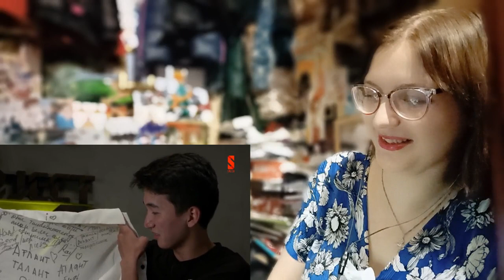REACTION TO PROJECT X EP 9 Q-POP